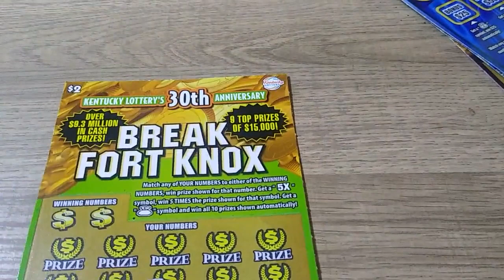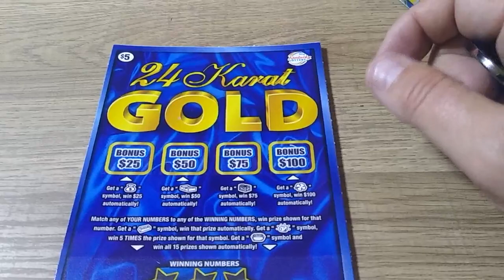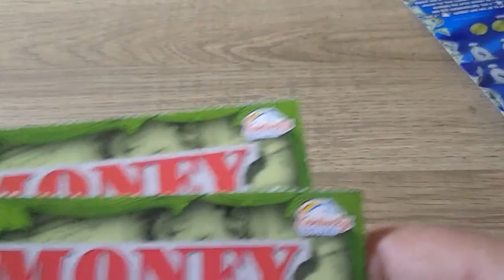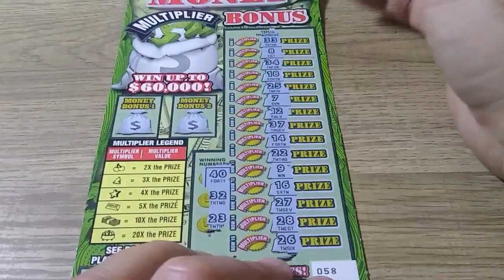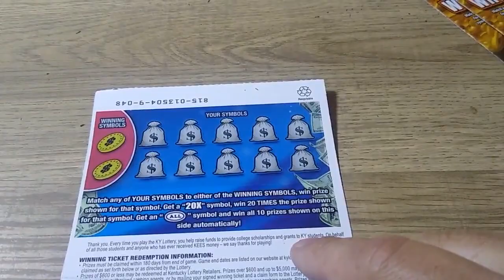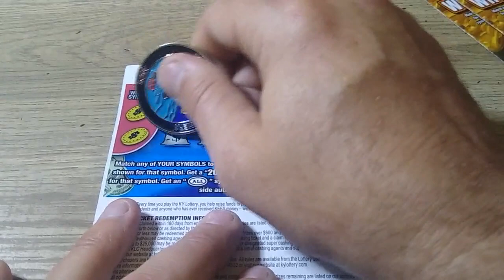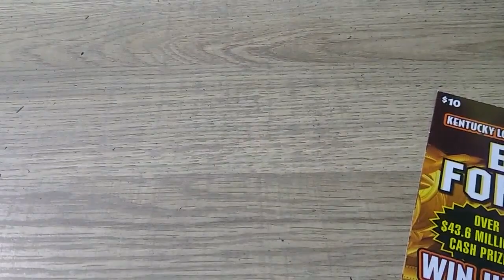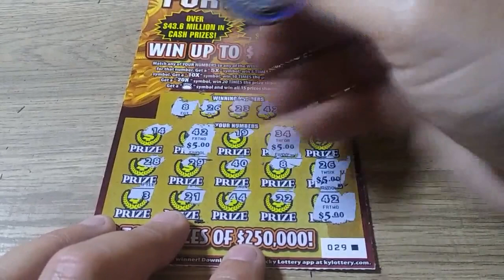💰 WINNERS👏FINALLY IT'S OVER 👏🍀💰FREE COIN 👏 FOLLOW DIRECTIONS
Follow directions below and win a free KY BLUENECK SCRATCHING coin.
1) Join Dawg Gone Scratchin (link below)
2) Watch a video
3) Leave in the comments "Blueneck sent me"
Dawg Gone Scratchin

If you would like a new coin it's a $20 channel donation.

$Kyblueneck